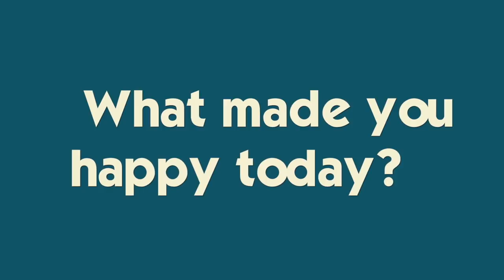Katie Goes to Summer Work Camp!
Brennan, Katie and Ryan swim in another Summer Swim Meet- watch their interviews!! And, today s the day Katie has been waiting for- she is going to Summer Camp!  Watch as she and her fellow campers board the bus and head to camp!  Join Our FAMMELLY Adventure!